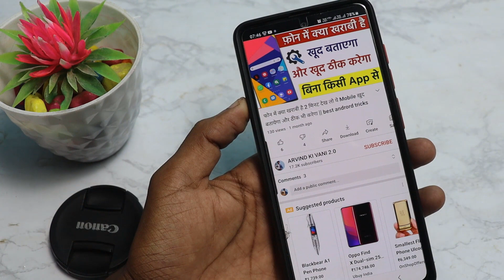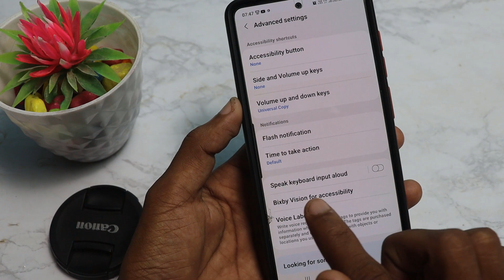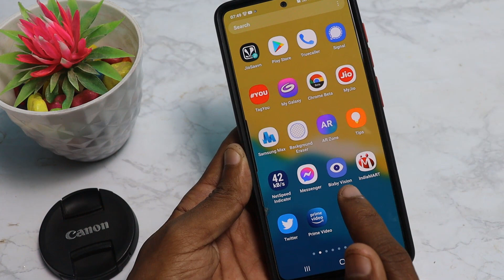फ़ोन में Bixby Vision App है तो ये सीख लो ! बहुत काम का है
Hi friends...
 Friends aaj ke video me humne aapko bataye hai ki agar aapke phone me Bixby Vision app hai to ye video last tak dekhna kyunki Bixby Vision ke andar bahut kam ka tricks jo aapko janana chahiye ...